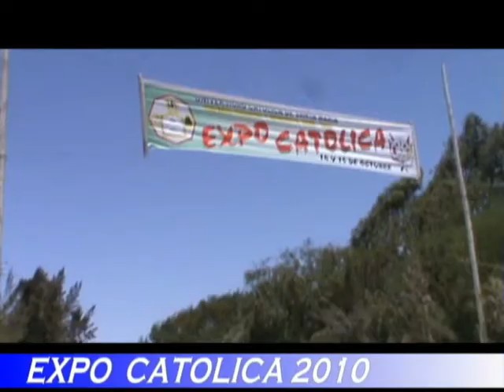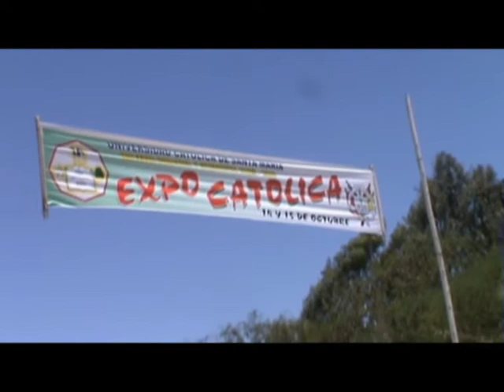EXPO CATOLICA 2010 en Majes El Pedregal